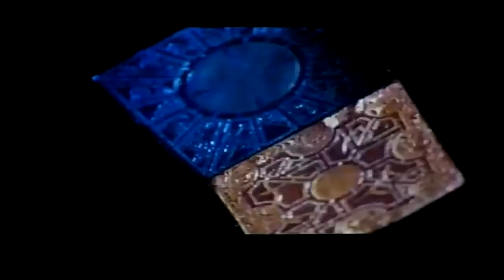Hellraiser III: Hell on Earth 1992 Trailer HD | Doug Bradley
Hellraiser III: Hell on Earth 1992

An investigative reporter must send the newly unbound Pinhead and his legions back to Hell.

Director: Anthony Hickox
Writers: Clive Barker (characters), Peter Atkins (story)
Stars: Terry Farrell, Doug Bradley, Kevin Bernhardt